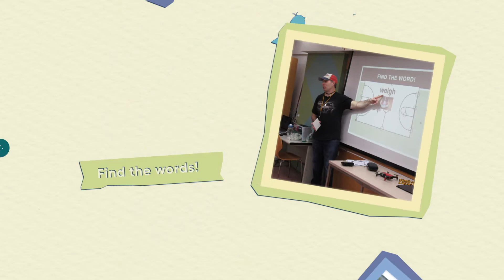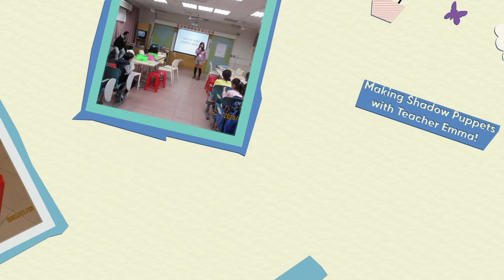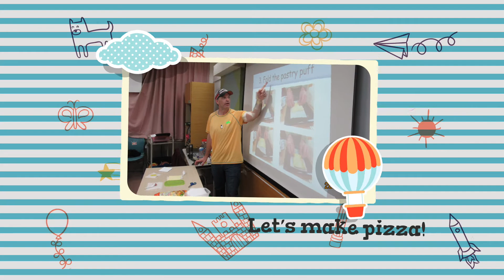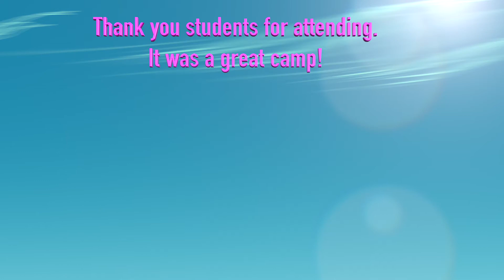Gangshan Elementary School Winter Camp slideshow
I made a slideshow showing our camps activities.